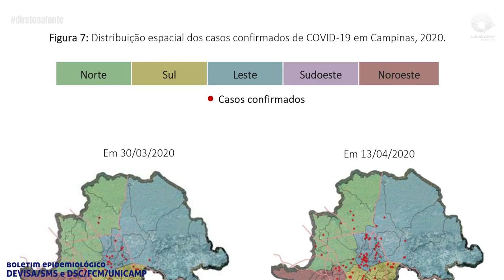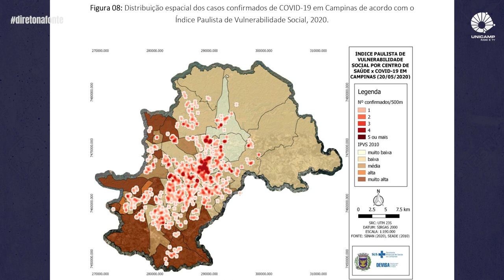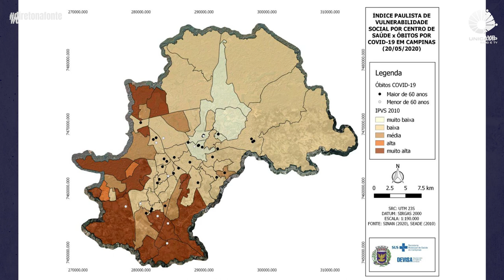Covid-19 se expande em regiões mais pobres de Campinas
Os mapas de disseminação da Covid-19 em Campinas (SP) apontam que há uma tendência de alastramento da doença no sentido centro-periferia. Regiões sul e leste têm um maior número de casos, e no sudoeste e no noroeste há um progressivo aumento. As mortes de menores de 60 anos aumentam consideravelmente em regiões de alta vulnerabilidade social. A desigualdade, conforme aponta a professora do Programa de Pós-graduação em Saúde Coletiva da Unicamp, Maria Rita Donalísio Cordeiro, é um dos elementos que explicam a tendência, já que fatores como o trabalho informal e a precariedade em saneamento básico dificultam as estratégias de proteção e de isolamento social. vulnerabilidadesocial Covid-19
A Rádio e TV Unicamp também está no e